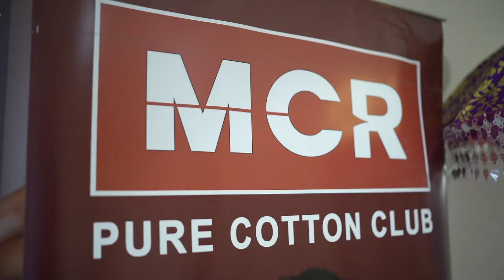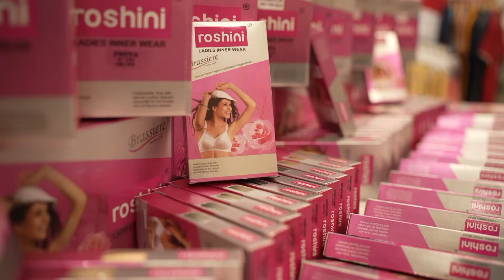MCR COTTON MANIA - DEALERS FAMILY MEET (ERNAKULAM & ALAPPUZHA DIST )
MCR CottonMania Is the Biggest Fair For Dealers Family Meet
Function @ Holiday inn,Kochi
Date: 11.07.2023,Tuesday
Location  : Ernakulam